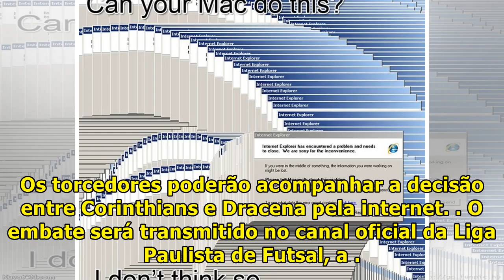CORINTHIANS VISITA DRACENA EM ESTREIA NOS PLAYOFFS DA LIGA PAULISTA DE FUTSAL l Jhoanna Ro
Nesta quinta-feira, o Corinthians enfrenta o seu primeiro duelo nos playoffs da Liga Paulista de Futsal (LPF). A equipe de André Bié faz o jogo de ida das quartas de final do Estadual, diante do Dracena Futsal/Tempersul, às 20h (de Brasília). O embate acontece no no Ginásio Alaor Ferrari, casa do ri...

JhoannaRo-HelpMe100kSubsceribe